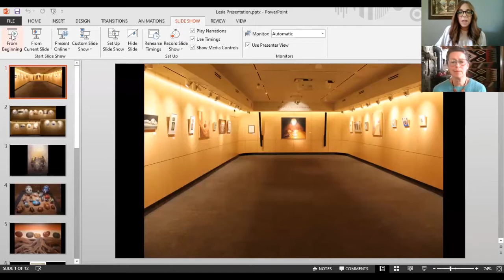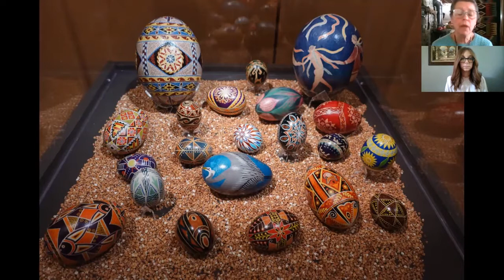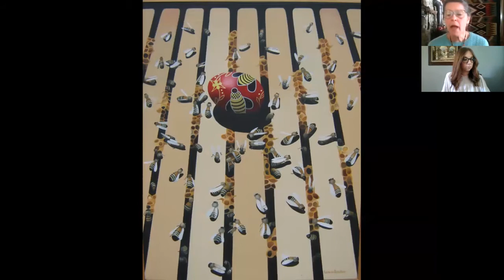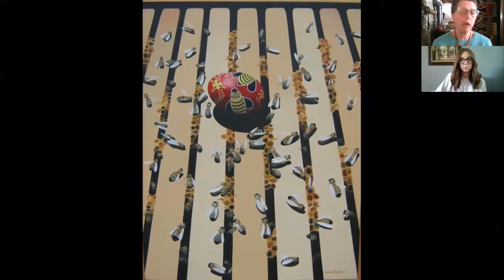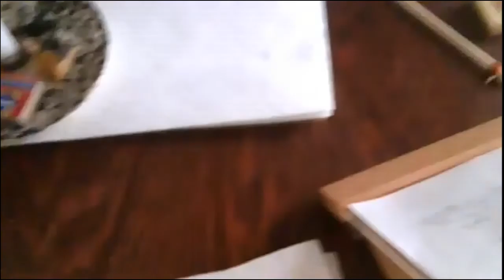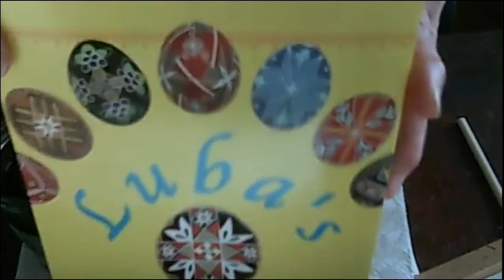Museum of Russian Icons Artist Lecture—Pysanka: Symbol of Renewal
In this virtual lecture, Lesia Sochor, the artist behind the exhibition Pysanka: Symbol of Renewal, will explore the egg's concept as the embodiment of the life principle associated with mythical and religious ceremonies from the earliest pagan times. In addition to a historical overview of pysanka, Lesia will examine the deep-rooted symbolism and discuss how the pysanka, an echo of the past, was the catalyst for a decade-long exploration of paintings acknowledging her roots and contemporary self.